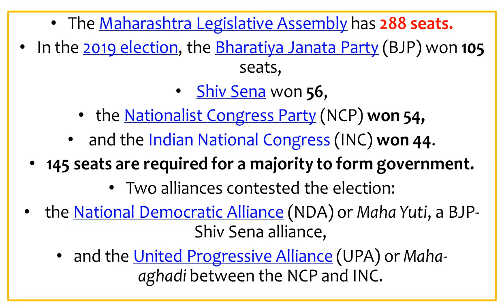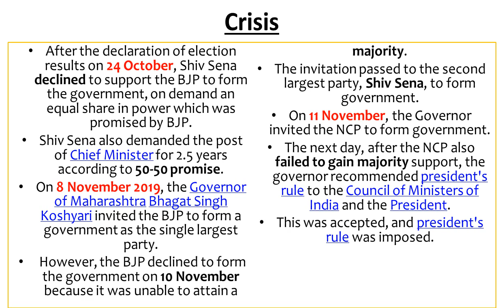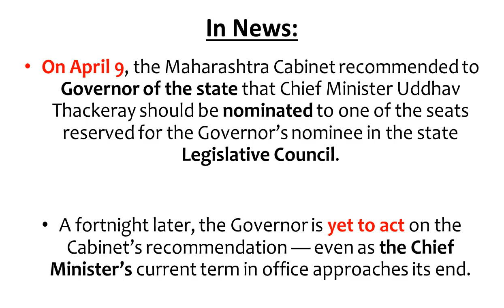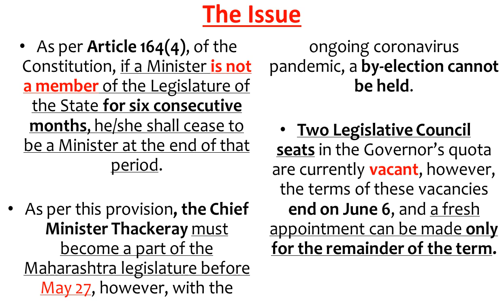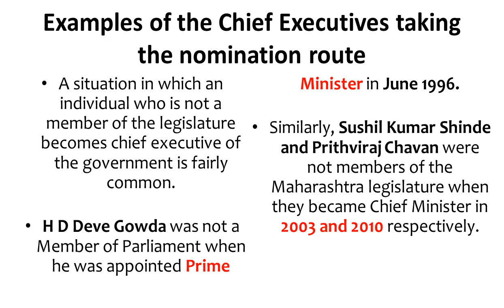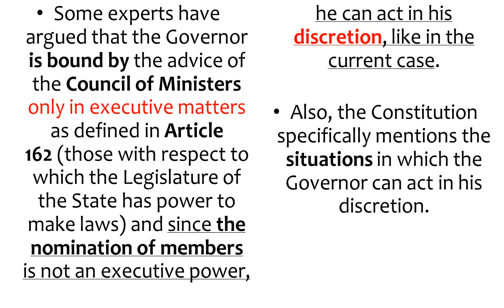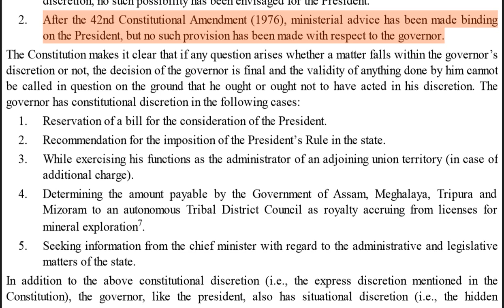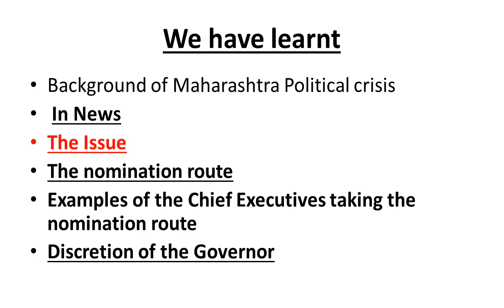Crisis in Maharashtra Politics ; Uddhav Thackeray nomination to Council || UPSC || SPOT SUCCESS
In News:

On April 9, the Maharashtra Cabinet recommended to Governor of the state that Chief Minister Uddhav Thackeray should be nominated to one of the seats reserved for the Governor’s nominee in the state Legislative Council.

A fortnight later, the Governor is yet to act on the Cabinet’s recommendation — even as the Chief Minister’s current term in office approaches its end.

The Issue

As per Article 164(4), of the Constitution, if a Minister is not a member of the Legislature of the State for six consecutive months, he/she shall cease to be a Minister at the end of that period.

As per this provision, the Chief Minister Thackeray must become a part of the Maharashtra legislature before May 27, however, with the ongoing coronavirus pandemic, a by-election cannot be held.

Two Legislative Council seats in the Governor’s quota are currently vacant, however, the terms of these vacancies end on June 6, and a fresh appointment can be made only for the remainder of the term.

It has been argued that Section 151A of The Representation of the People Act, 1951, prohibits the filling of a vacancy if the remainder of the term of a member in relation to a vacancy is less than one year.

On the other hand, some argue that this cannot be a reason for the Governor to refuse nomination because they say the said prohibition is only applicable in respect of a by-election to fill a vacancy and not for the route of nomination.

The nomination route

Under Article 171(5), the Governor can nominate persons having special knowledge or practical experience in respect of literature, science, art, co-operative movement and social service.

As per this provision Mr. Thackeray's supporters say that he can stake a claim for nomination, as he is an ace wildlife photographer and, as per the Allahabad High Court in Har Sharan Varma vs Chandra Bhan Gupta AndOrs (1961), even politics can be seen as ‘social service’.

Examples of the Chief Executives taking the nomination route

A situation in which an individual who is not a member of the legislature becomes chief executive of the government is fairly common.

H D Deve Gowda was not a Member of Parliament when he was appointed Prime Minister in June 1996.

Similarly, Sushil Kumar Shinde and Prithviraj Chavan were not members of the Maharashtra legislature when they became Chief Minister in 2003 and 2010 respectively.